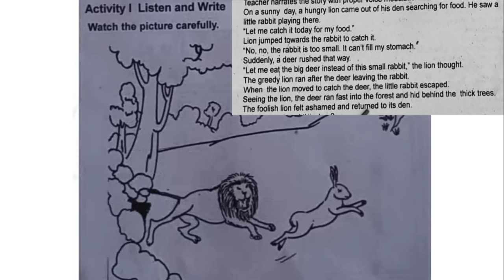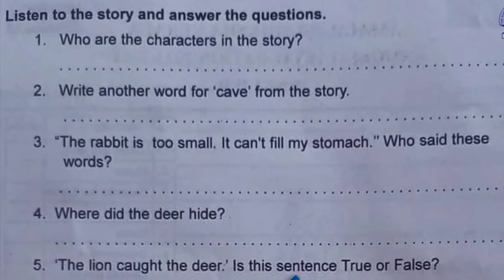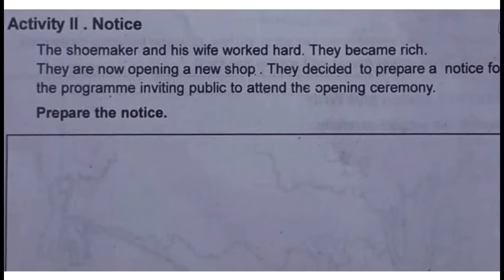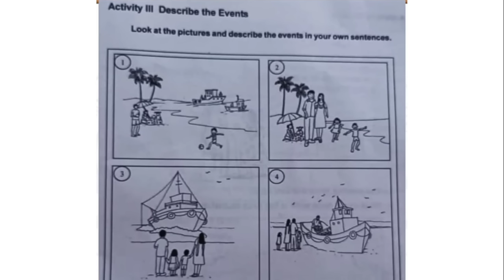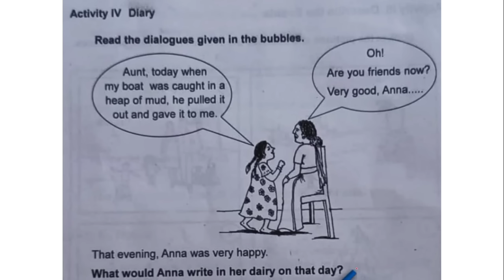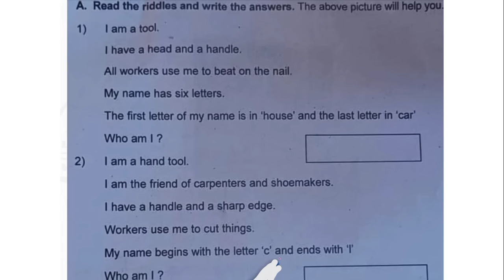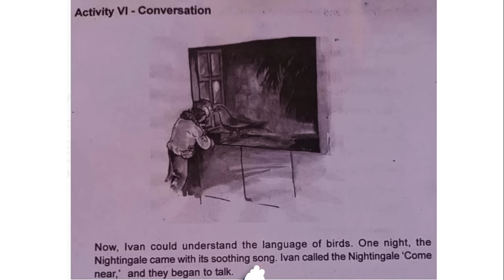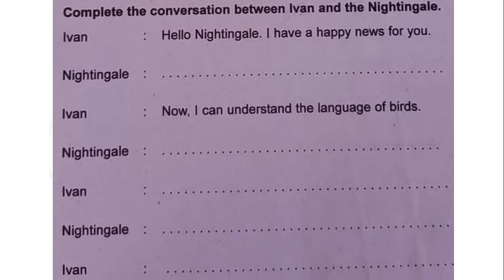Class 4 tomorrow English exam questions and answers/English varshika pareeksha 2024/std 4 annual